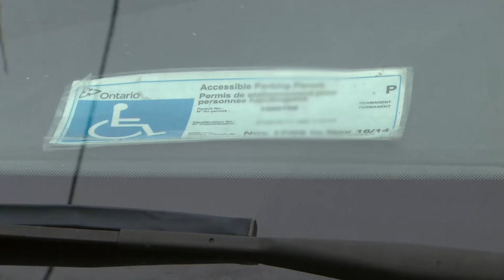Cracking down on disabled parking abuses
Nearly 800 accessible parking permits were taken away from Toronto drivers last year because they were using someone else's permit.